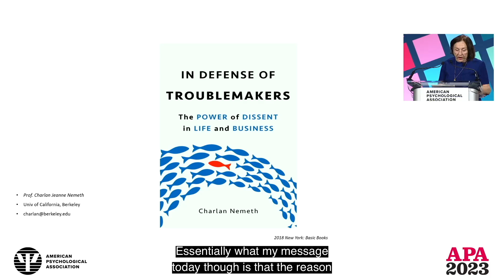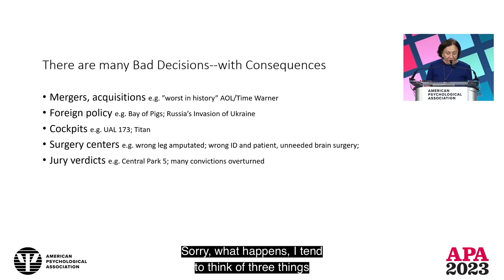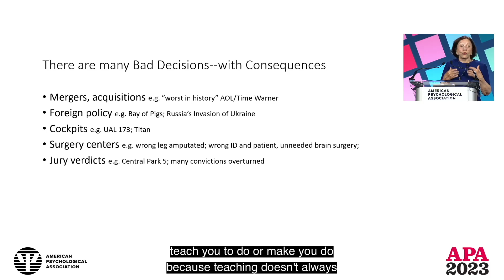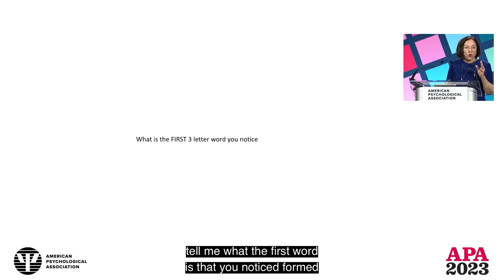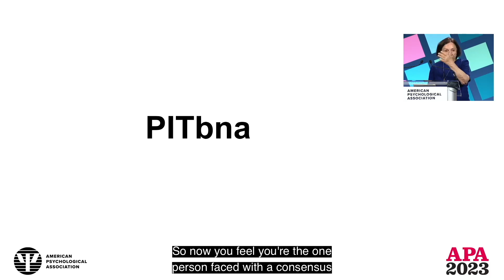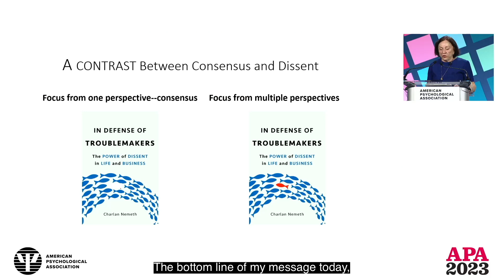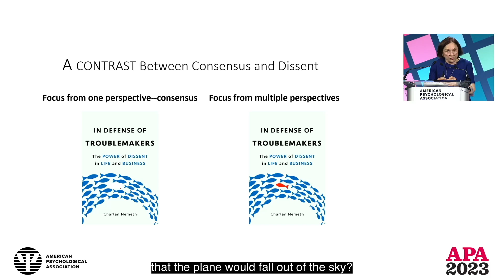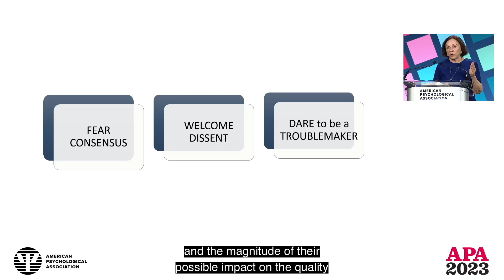The Best and Worst Routes to Good Decision Making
This session explores the power of consensus and, by contrast, dissent, not for the power they have to persuade but for the kinds of thinking that they stimulate. The implications are consequential for decision making and for the creativity of solutions by both individuals and groups. Research evidence as well as "real life" examples will be presented showing how this influence—and whether or not it includes dissent—stimulates open or closed thought processes. The net effect is that individuals and groups will engage in more critical thinking and better decision making when exposed to dissent. What is especially important is that the findings hold whether the dissent is right or wrong. The findings have implications for leadership, for understanding cults, disastrous business decisions, jury decision making, and political discourse, as well as the importance of welcoming dissent, even when it is wrong.